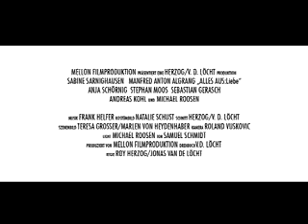ALLES AUS: Liebe [feat.Trailer]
Der Film beschreibt die Geschichte einer zerrütteten Ehe. Die beiden Protagonisten versuchen die im Alltag versunkene Liebe wieder aufleben zu lassen, indem sie sich in einem Hotel mit Hilfe eines Rollenspiels eine Parallelwelt aufbauen. Der Versuch die zwei Welten zu vereinen scheitert, durch eine unvorhersehbare Entwicklung ihrer Persönlich­keiten. Erst der Mut eine Entscheidung zu treffen führt zur Befreiung, endet jedoch zugleich mit dem Tod.